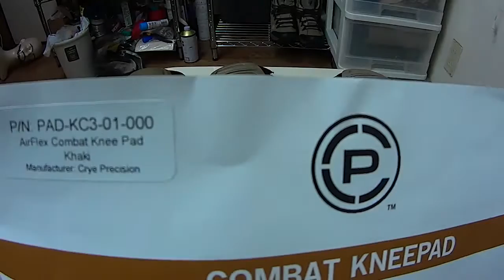Review - Joelheira Emerson, Tmc and Crye Precision